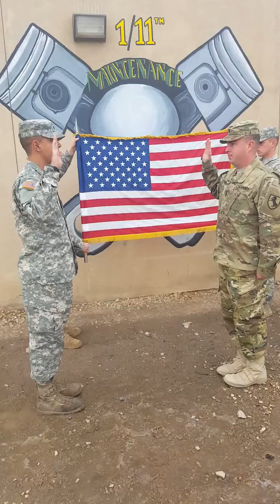Fort Irwin - First Re-enlistment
SPC Brewster re-enlists